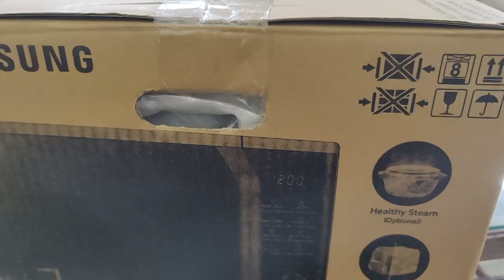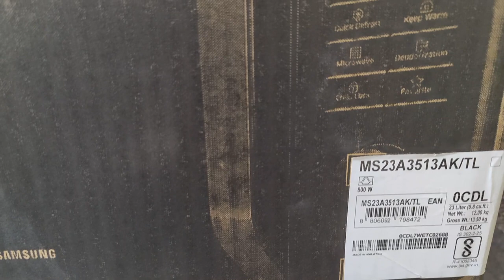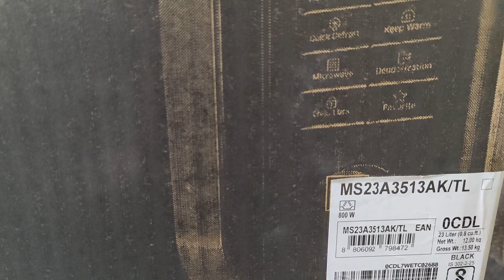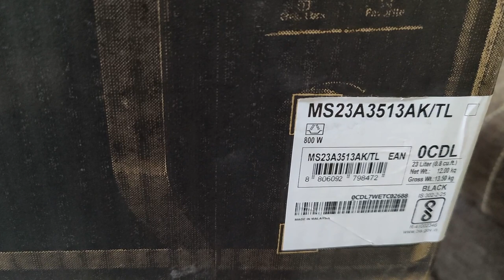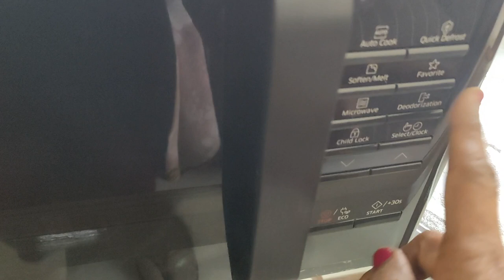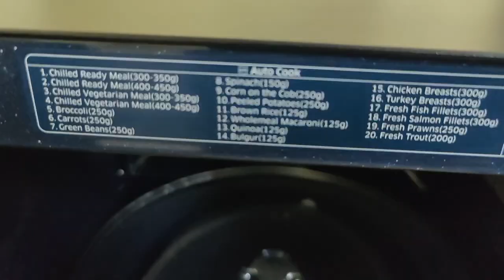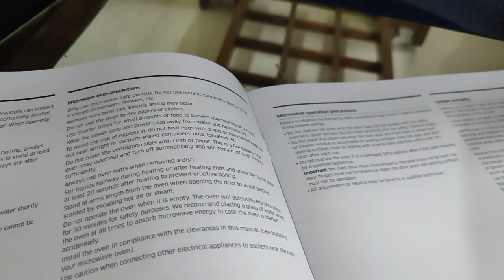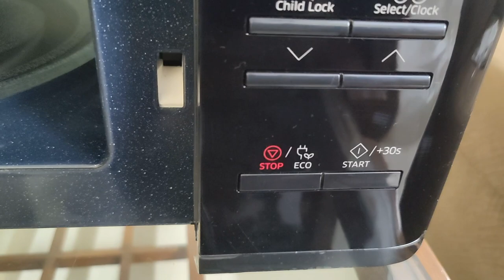UNBOXING - Samsung Microwave Over (23 litre)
UNBOXING - Samsung Microwave Over (23 litres)